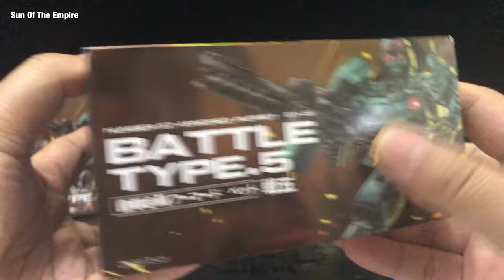Number 57 1/24 Scale Model Armored Puppet 57-A5 Battle Type.5 Q.Review 222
Creative Field Number 57 1/24 Scale Model Armored Puppet 57-A5 Battle Type.5 Q.Review  222

Also check my Selected Toys: